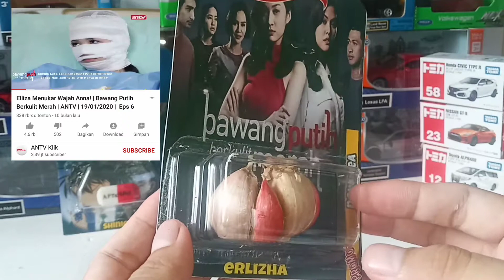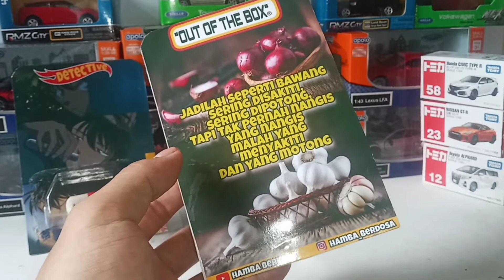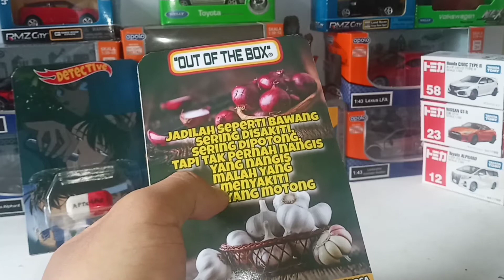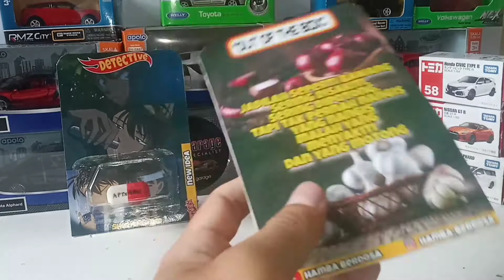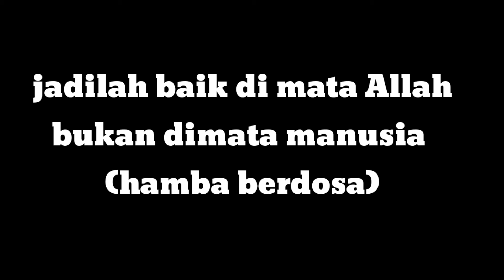BOOTLEG MIRIP HOTWHEELS BOOTLEG BAWANG PUTIH BERKULIT MERAH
Halo jon kita buat bootleg lagi, kali ini temanya drama TV.
hahhahhha.
bagaimana detailnya? stay tune trus jon.

tonton juga